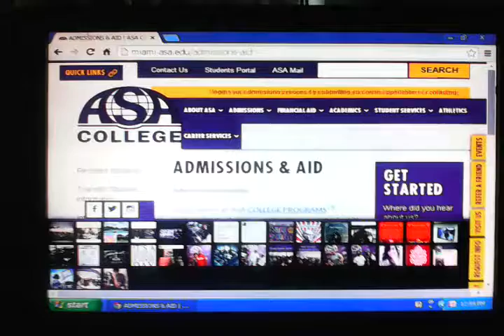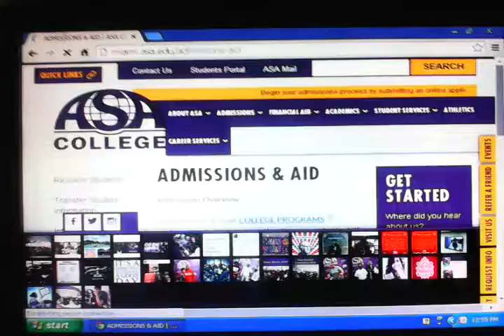Asa college website